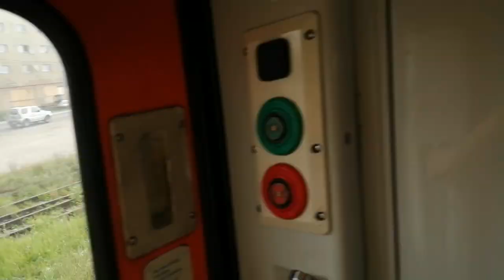IR 74 - trecere nivel DC 64 drumul Râușorului (12 iulie 2023)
Filmare portiune unde trenul trece râul Sebeș, sutraverseză DN1 și trece la nivel cu DC 64 care leagă DN1 de satul RÂUȘOR (comuna Mândra-jud. Brașov). Bunmicii mei au avut casă la Râușor...